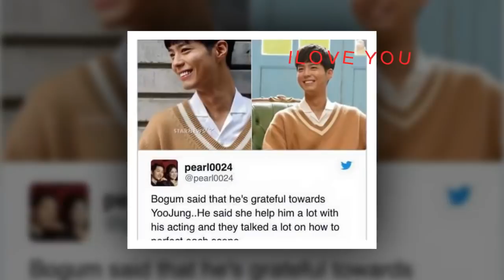Park Bo Gum and Kim Yoo Jung Gum morning to Yoo